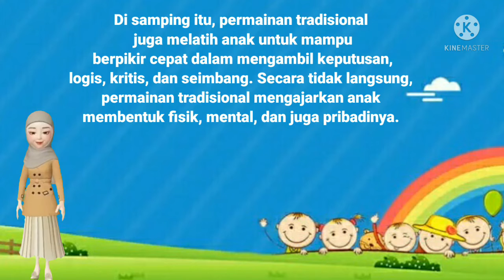Video pembelajaran permainan tradisional berbasis potensi kearifan lokal